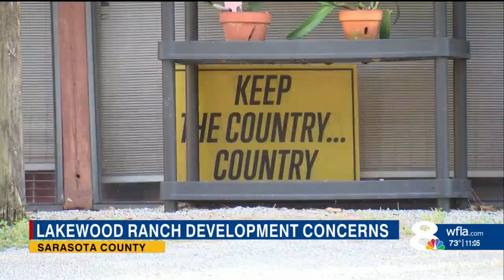'That's not progress:' Some fear Sarasota expansion of Lakewood Ranch Southeast